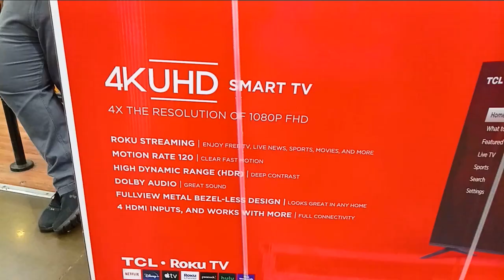My New TCL Roku 65'' 4K UHD F̶l̶a̶t̶ ̶S̶c̶r̶e̶e̶n̶ ̶T̶e̶l̶e̶v̶i̶s̶i̶o̶n̶ Smart TV as I Wait For the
My New TCL Roku 65'' 4K UHD F̶l̶a̶t̶ ̶S̶c̶r̶e̶e̶n̶ ̶T̶e̶l̶e̶v̶i̶s̶i̶o̶n̶ Smart TV as I Wait For the Uber XL at Walmart on Dewey Avenue in Greece, New York, August 13th, 2024